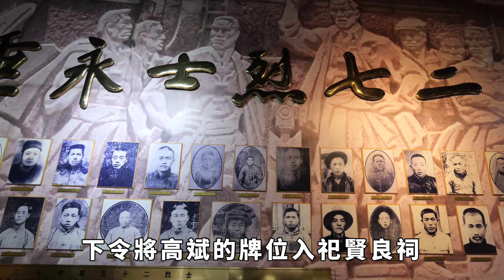她給乾隆做了10年丫鬟，從侍女到皇貴妃，死後全家三代被殺光！【本宮扒歷史】歷史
很難想象，一個包衣出身的丫鬟，會被雍正欽賜給乾隆做側福晉，即便放眼整個大清史，都是極為罕見的。雖然她是伺候乾隆十年的丫鬟，但卻贏得了多情天子的青睞，成為乾隆朝首位皇貴妃，然而，她怎麽也不會想到，身死之後，她的家族會慘遭劫難，幾乎被乾隆殺了三代。